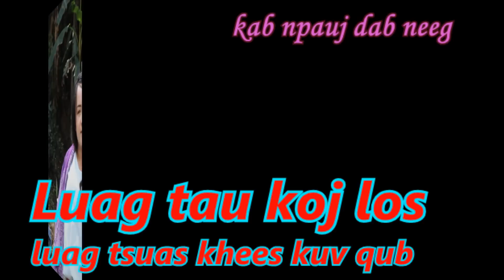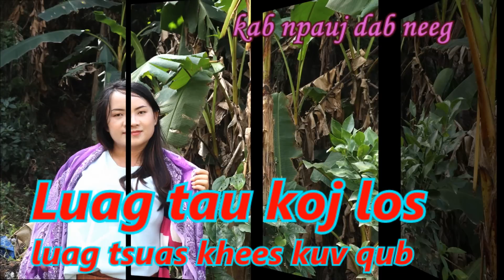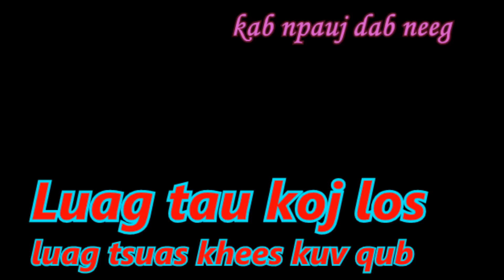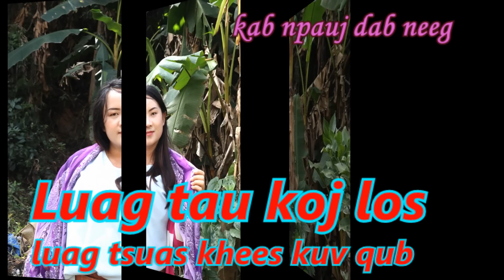luag tau koj los luag tsuas khees kuv qub 1 / 10 / 2019